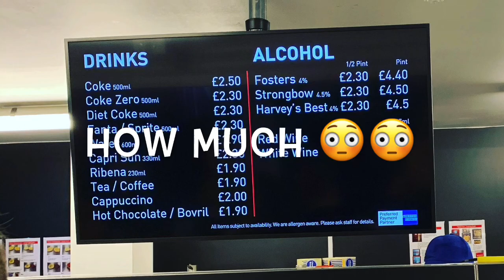Maps scores a Beauty. For Brighton 🤦‍♂️